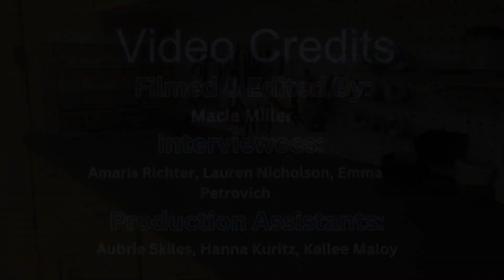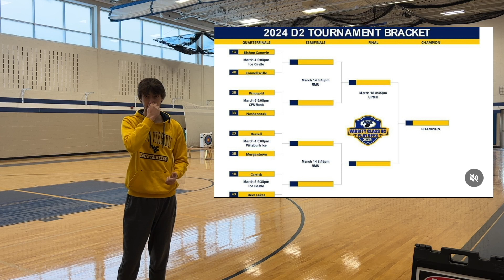3-4-24 CAHS Announcements